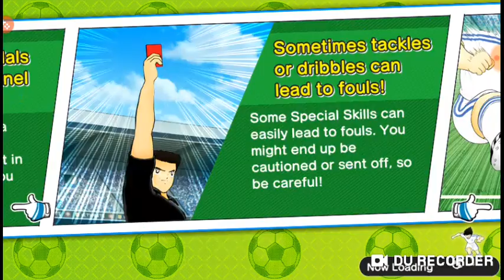METACO Cup Round 1: Sylpharion VS 1Path Hen (Home)